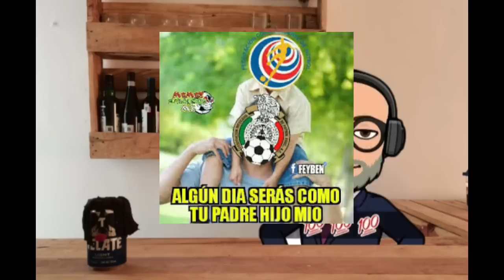Los mejores memes de la Concacaf vs la Concacaf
Vídeo diferente lo sé. Pero a veces es justo y necesario. y por eso hoy tenemos está edición piloto llamada Domingo de Curas